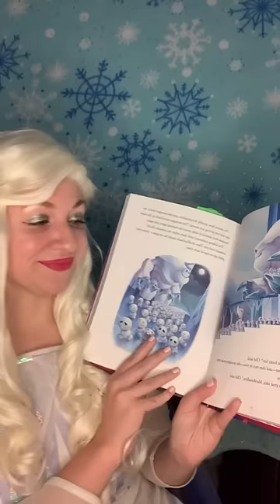Why I’m scared to sneeze as Elsa